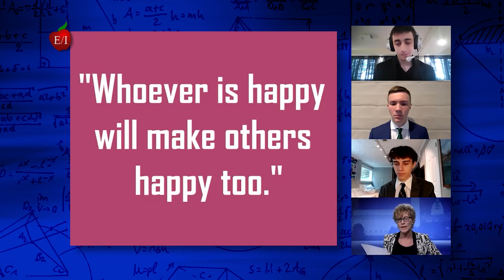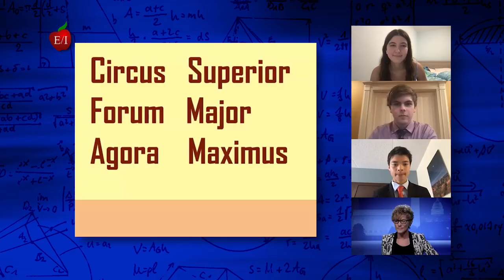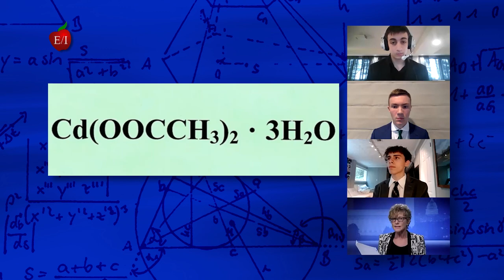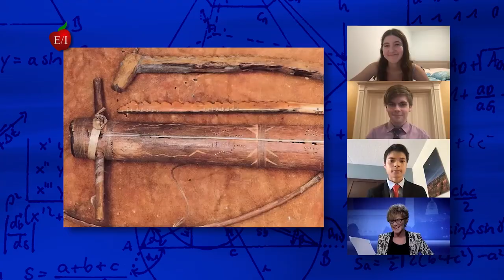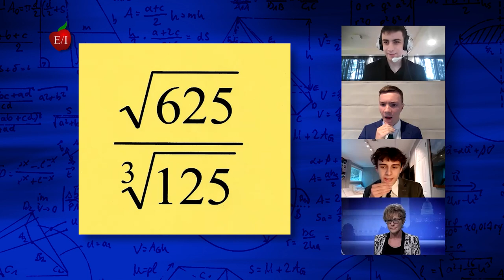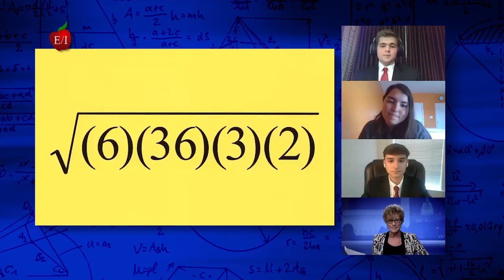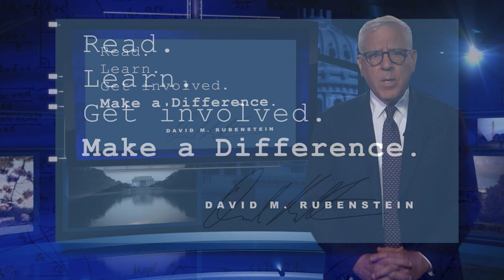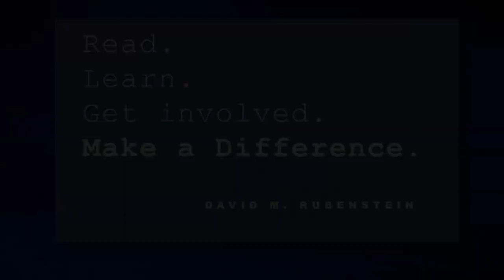It's Academic Wash, DC - Round 9 - Georgetown Day, Paul VI and Washington Int'l School - 11/27/21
Who will be the 2021_22 It's Academic Champion?   Watch and find out as students from Georgetown Day, Paul VI and Washington Int'l School compete for a chance to make the playoffs in the 9th Round of It's Academic Washington, DC.  (Don't forget to Like, Subscribe and Share us so you don't miss any of the exciting action!)